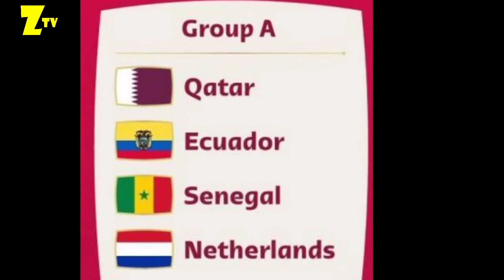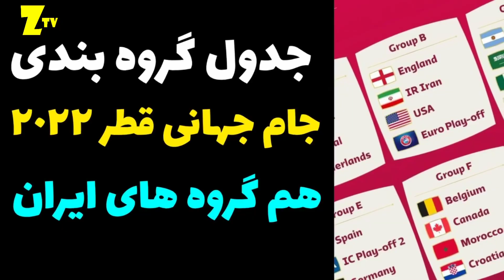تاریخ و ساعت برگزاری بازی های تیم ملی ایران در جام جهانی قطر 2022 اعلام شد | برنامه بازی و ورزشگاه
گروه بندی جام جهانی 2022 قطر:
گروه یک: قطر، اکوادور، سنگال، هلند
گروه دو: انگلیس، ایران، ایالات متحده، برنده پلی‌آف اروپا
گروه سه: آرژانتین، عربستان، مکزیک، لهستان
گروه چهار: فرانسه، برنده پلی‌آف آسیا/پرو، دانمارک، تونس
گروه پنج: اسپانیا، برنده پلی‌آف کاستاریکا/ نیوزلند، آلمان، ژاپن
گروه شش: بلژیک، کانادا، مراکش، کرواسی
گروه هفت: برزیل، صربستان، سوئیس، کامرون
گروه هشت: پرتغال، غنا، اروگوئه، کره جنوبی

زمان دیدارهای ایران در جام جهانی ۲۰۲۲ مشخص شد

 بازی اول: ۳۰ آبان / انگلیس - ایران ساعت ۱۹:۳۰
بازی دوم: ۴ آذر / پلی‌آف اروپا (اوکراین - ولز/ اسکاتلند) - ایران ساعت ۱۶:۳۰
 بازی سوم: ۸ آذر / ایران - آمریکا ساعت ۲۲:

معرفی ورزشگاه‌های میزبان دیدارهای ایران

🔹ورزشگاه جام جهانی الثمامه یکی از ۸ ورزشگاهی است که برای مسابقات جام جهانی فوتبال ۲۰۲۲ طراحی و ساخته شد و در نزدیکی فرودگاه بین المللی حمد قرار دارد. سازه ورزشگاه با الهام از کلاه سنتی عربی (عرقچین) طراحی شده است.
🔹ورزشگاه احمد بن علی که استادیوم خانگی تیم فوتبال الریان قطر است، میزبان دومین دیدار تیم ملی ایران در رقابت های جام جهانی است. این ورزشگاه ۴۴ هزار نفری در سال ۲۰۱۵ و پس از تخریب ورزشگاه سابق ساخته شد.
🔹 استادیوم بین المللی خلیفه، میزبان آخرین دیدار ایران در مرحله گروهی خواهد بود. این ورزشگاه از نام خلیفه بن حمد آل ثانی، امیر سابق قطر گرفته شده است. فینال جام ملت های آسیا ۲۰۱۱ در این ورزشگاه برگزار شد. این استادیوم در سال ۲۰۱۷ رتبه چهار ستاره را از سیستم ارزیابی پایداری جهانی (GSAS) دریافت کرد، که برای اولین بار در جهان بود که ورزشگاهی این رتبه را دریافت کرد

برنامه بازی های ایران در جام جهانی فوتبال 2022 قطر |  ورزشگاه ها برنامه و ساعت بازی ها